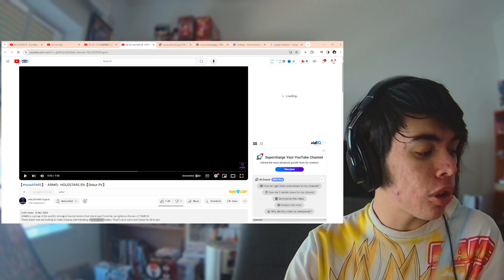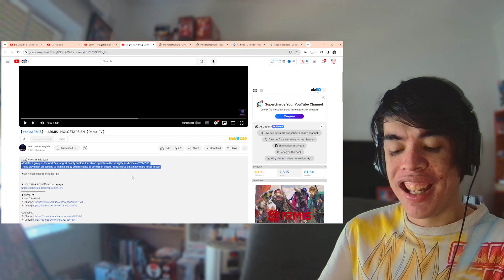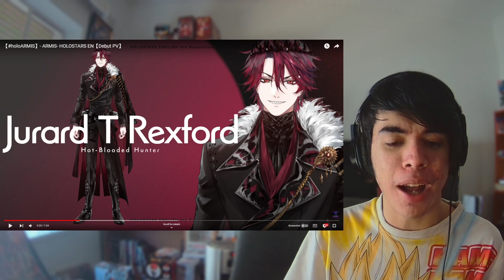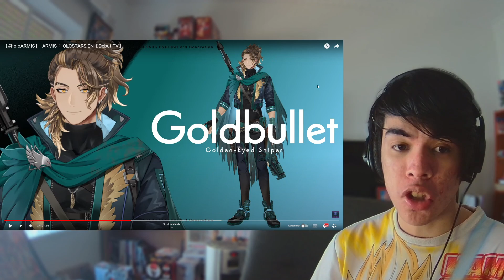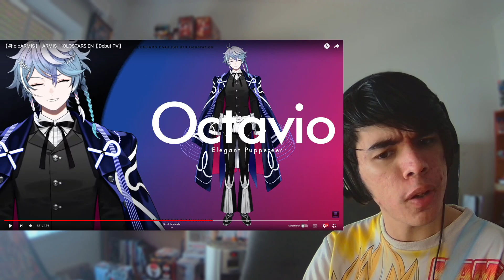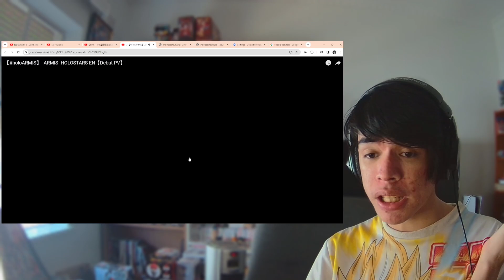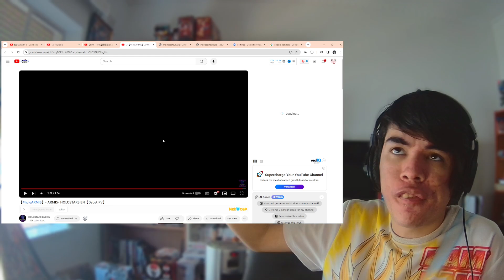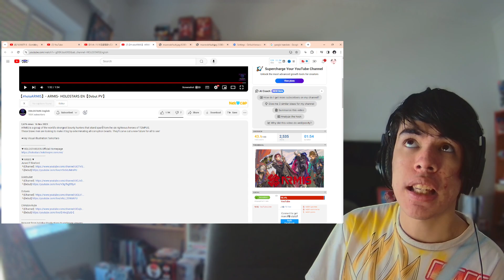A NEW HOLOSTARS EN WAVE!!! |【holoARMIS】- ARMIS- HOLOSTARS EN【Debut PV】Reaction & First Impressions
Socials

Video Link